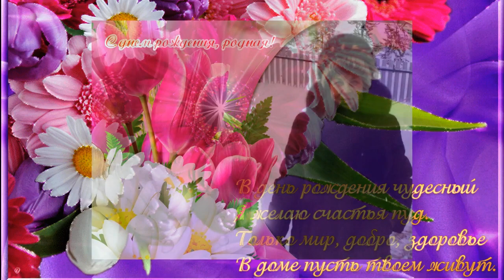МНЕ БОГ ОДНУ ТАКУЮ СОЗДАЛ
СЕРГЕЙ ТРУНОВ - ДЛЯ ТЕБЯ